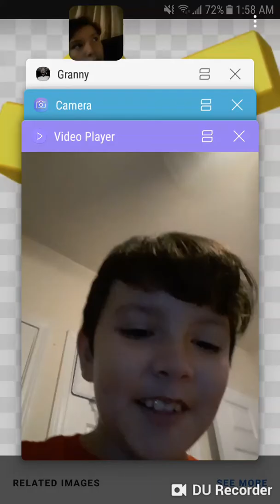Vroom vroom granny car